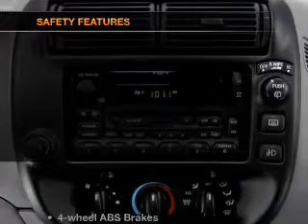2000 Ford Explorer - Little Rock AR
Year: 2000
Make: Ford
Model: Explorer
Trim: XLS
Engine: 4.0 liter 6 cylinder 12 valve
Transmission:
Color: Black
Mileage: 107333
Address:
10825 Colonial Glenn Road